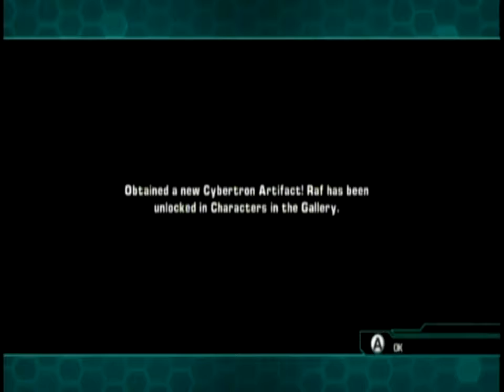Transformers Prime The Game 04 Captured part 2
Transformers Prime The Game for Nintendo Wii 04 Captured part 2.

We start the Story Mode first. The Multiplayer Mode will be done after.

Welcome to Episode 2, Homecoming, of Transformers Prime: The Game on the Nintendo Wii U in HD! This will be a full playthrough / walkthrough / Let's Play of .